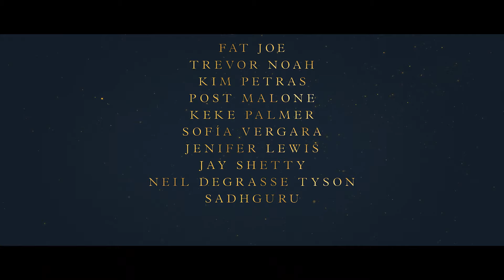This Is Me…Now | Trailer Oficial | Prime Video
Do coração e da alma de Jennifer Lopez vem This Is Me…Now. No Prime Video, 16 de fevereiro.

This Is Me…Now é diferente de tudo que você já viu de Jennifer Lopez. Ao lado do diretor Dave Meyers, Jennifer criou uma odisséia cinematográfica baseada em narrativas, impregnada de narrativa mitológica e cura pessoal. Lançado junto com seu primeiro álbum de estúdio em uma década, este original da Amazon, que revoluciona o gênero, mostra sua jornada para o amor através de seus próprios olhos.

Com figurinos fantásticos, coreografias de tirar o fôlego e participações especiais repletas de estrelas, este panorama é uma retrospectiva introspectiva do coração resiliente de Jennifer.